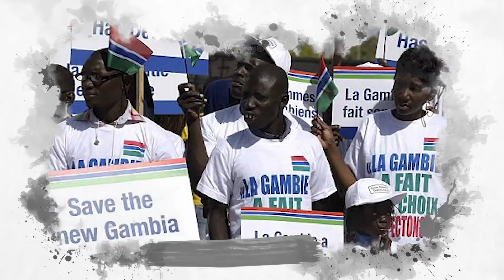Ballot Power EP 24 Voting and Peaceful Elections.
Ballot Power EP 25 IEC Director of communications, Pa Makan Khan talks about Voting and Elections.